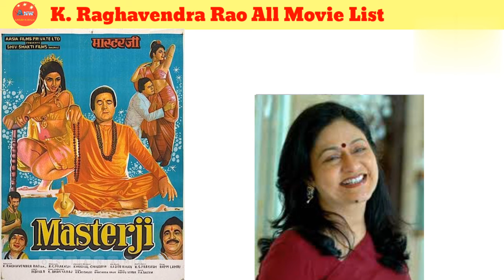Director K.Raghavendra Rao All Movie List। K.Raghavendra Rao hit & flop all movie list। Movies name।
director k Raghavendra Rao all movie list
director k Raghavendra Rao hit and flop all movie list
director k Raghavendra Rao filmography
director ke Raghavendra Rao movies verdict
famous movies directed by K Raghavendra Rao
director K Raghavendra Rao movies Box office collection
director k Raghavendra Rao top movies name

Yours Queries 👇
Director K. Raghavendra Rao All Movies Name
movie nishana
movie farj Aur Kanoon
movie Himmatwala
movie jaani dost
movie justice Choudhary
movie tohfa
movie kamyab
movie Naya kadam
movie hoshiyar
movie master ji
movie Mera Sathi
movie Dharm Adhikari
movie suhagan
movie mere sapnon ki Rani
movie aamdani athnni kharcha rupaiya